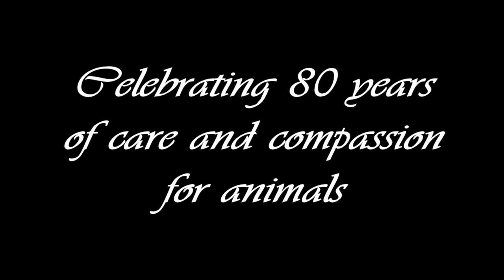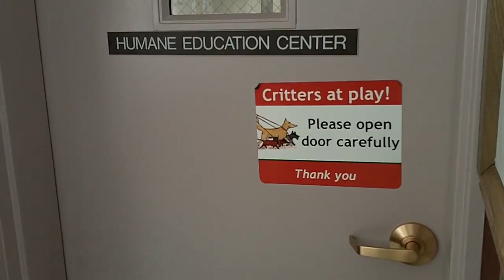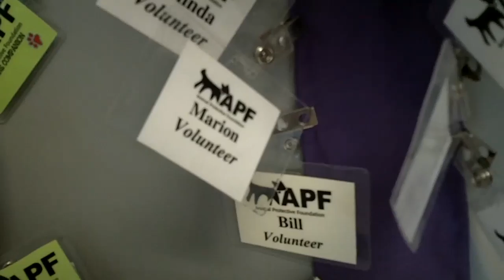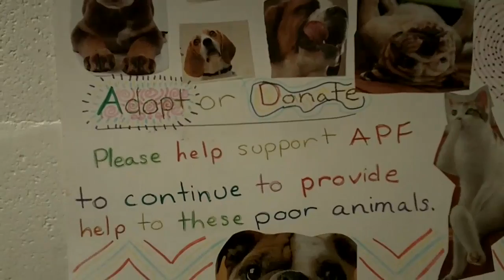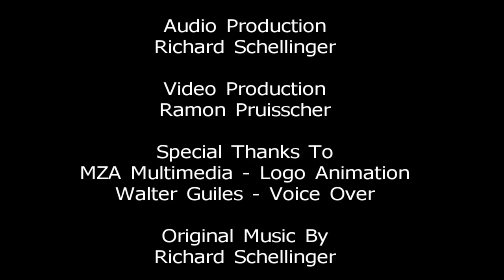Celebrating 80 years of care and compassion for animals